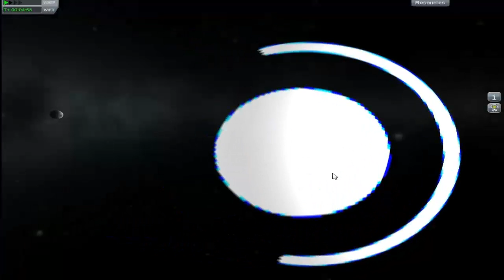Destroy a planet with kerbals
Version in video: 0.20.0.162